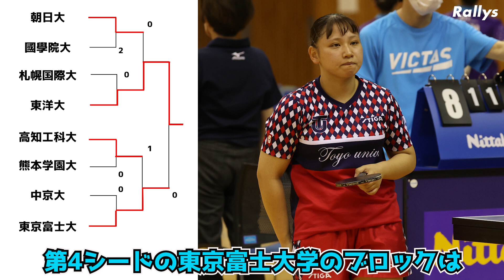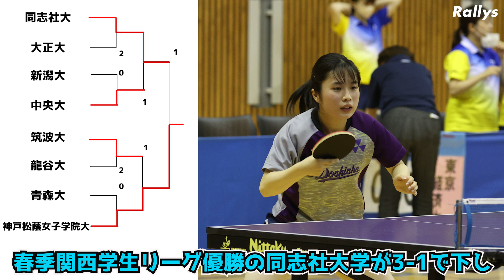【躍進】立命館大、前回王者下しベスト4に 関西2校、東海1校、関東1校が勝ち残る 卓球インカレ女子決勝T準々決勝結果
【オリジナルグッズ販売　Rallys Store】

【お得な情報も届くRallysメールマガジン】

【Rallys×卓求人.com】
卓球関連の求人情報はコチラ